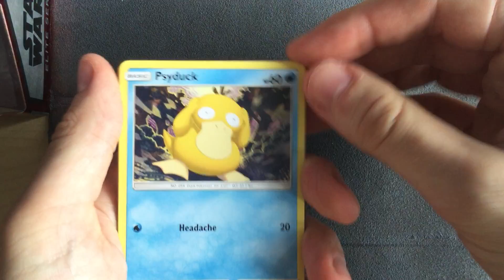Pokemon Hidden Fates Booster Pack Opening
Opening up a pack of Hidden Fates
Pulled something pretty